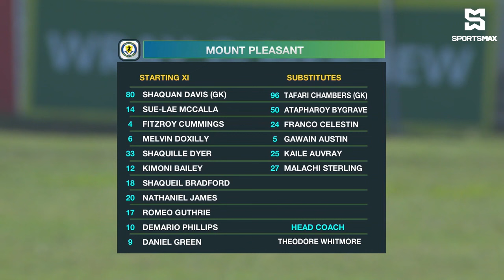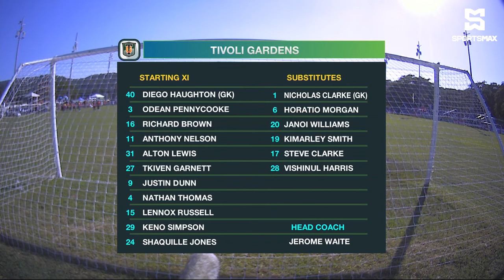Match Day 19 Mount Pleasant FA vs Tivoli Gardens FC 1-0 Highlights February 18, 2024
Match Day 19 Highlights - MPFA vs TGFC
Powered By: @Wrayrum
Jamaicafootball.org